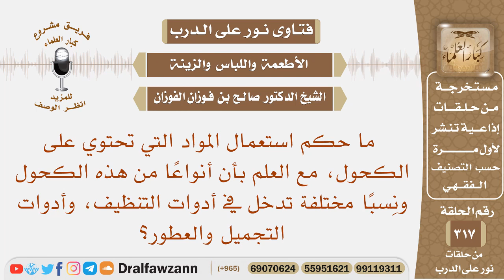ما حكم استعمال المواد التي تحتوي على الكحول علما أن الكحول تدخل في أدوات التنظيف والتجميل والعطور؟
نص السؤال: ما حكم استعمال المواد التي تحتوي على الكحول، مع العلم بأن أنواعًا من هذه الكحول ونِسبًا مختلفة تدخل في أدوات التنظيف، وأدوات التجميل والعطور؟
السيرة الذاتية :
للاشتراك في قناة الشيخ صالح الفوزان

رئيس الفريق
لمشروع كبار العلماء